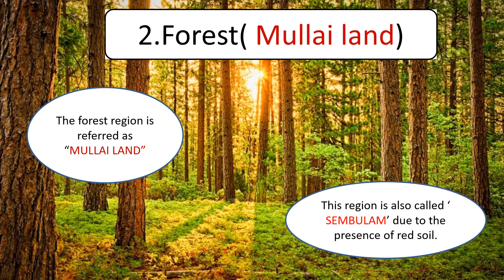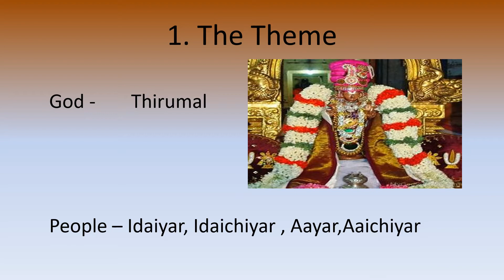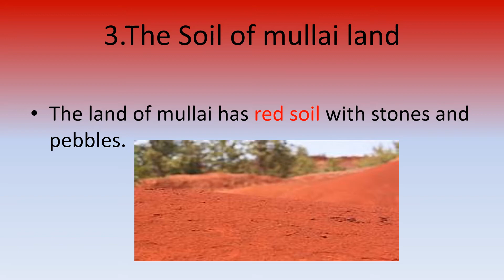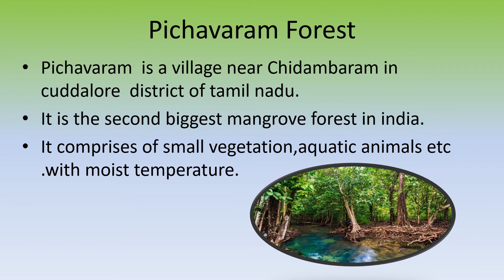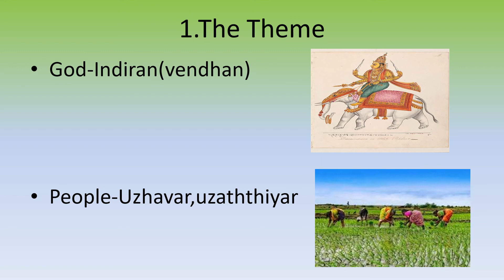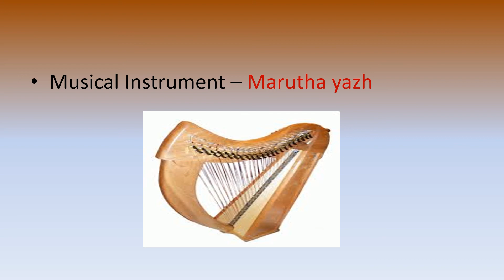lesson2 Five landforms - Mullai and Marutham land part 2 Class 4 Social Science